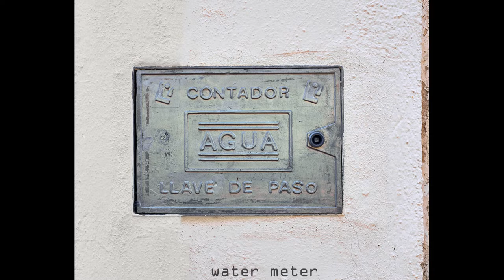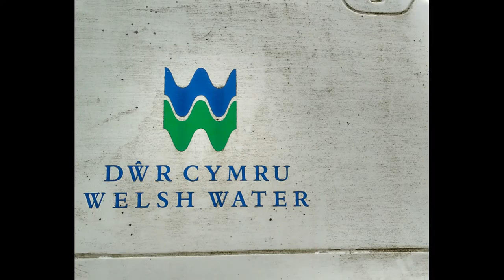on white blackground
Construction elements presented alone, without location reference.
With the thread of being on a white background, disparate elements reconstruct an aesthetic discourse, totally different outside of its environment.
What is?
A sequence of independent images related to each other only for formal and aesthetic reasons. Or a collection of elements in which an aesthetic balance governs defined by shape, texture, color... regardless of what they represent in reality
We can see elements of detailed photography, architecture, abstract and even minimalist. In reality they are only an aesthetic resource to show a catalog and study of simple elements that go unnoticed. But they make the Whole of which they are a part aesthetically pleasing.
from
Photo and images José Miguel Romero   jmgul-photos